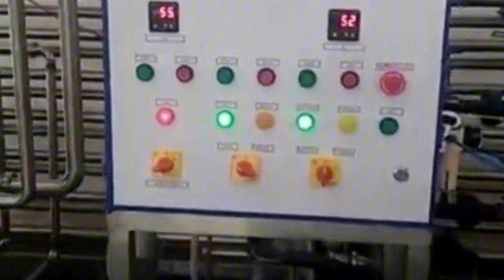PAANO KUMITA NG 40K A MONTH SA DAIRY FARMING? - Part 1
dairying, also called dairy farming, branch of agriculture that encompasses the breeding, raising, and utilization of dairy animals, primarily cows, for the production of milk and the various dairy products processed from it.

Dairy cows are divided into five major breeds: Ayrshire, Brown Swiss, Guernsey, Holstein–Friesian, and Jersey. There are many minor breeds, among them the Red Dane, the Dutch Belted, and the Devon. There are also dual-purpose breeds used to produce milk and meat, notably the Milking Shorthorn and the Red Polled.